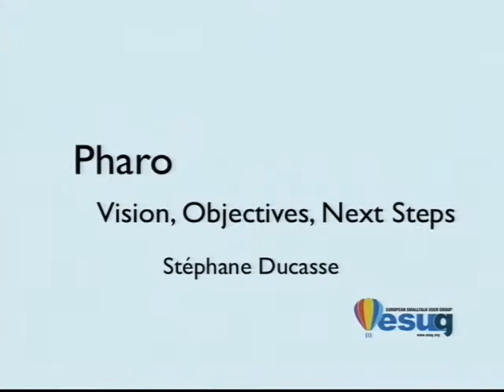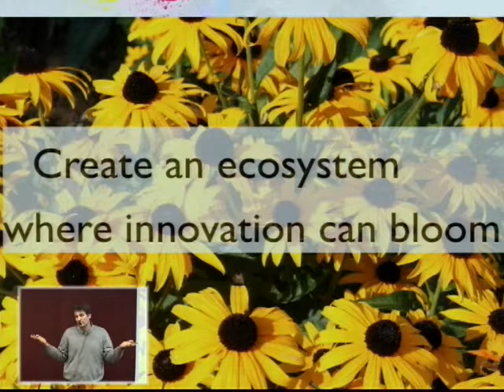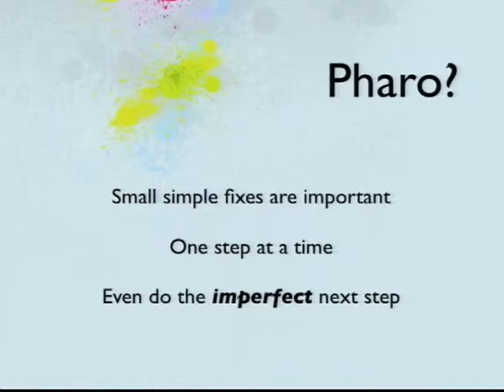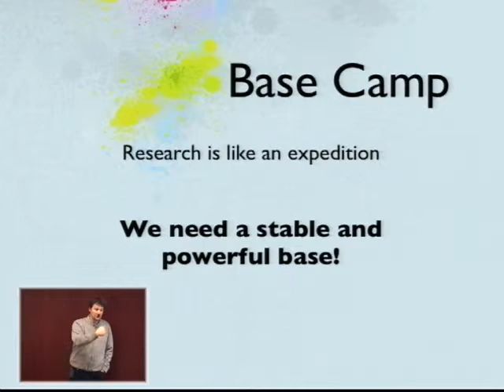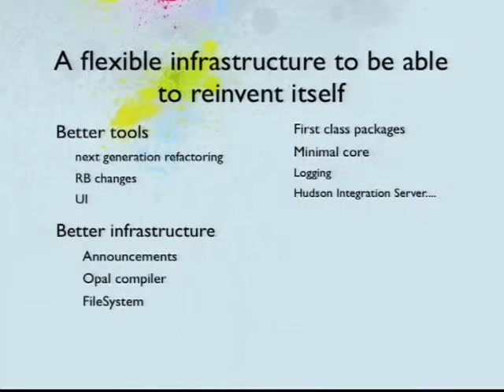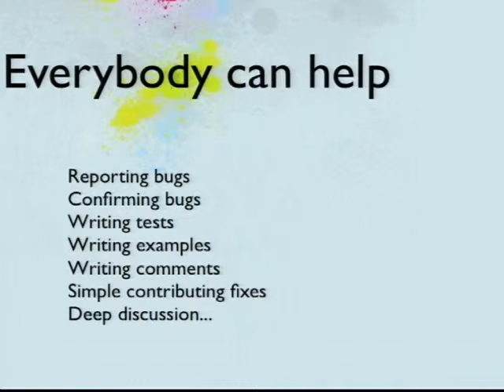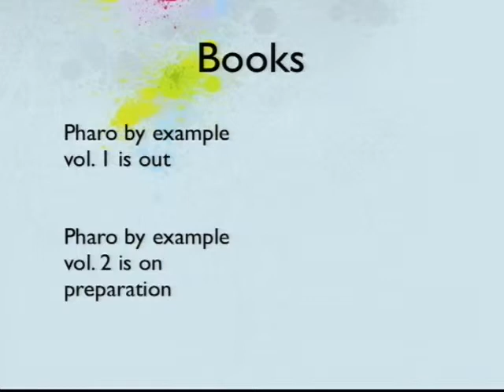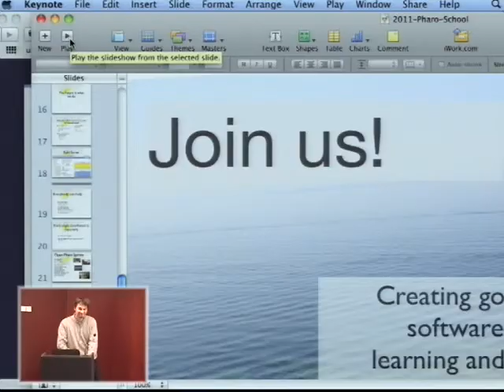Pharo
Stephane Ducasse